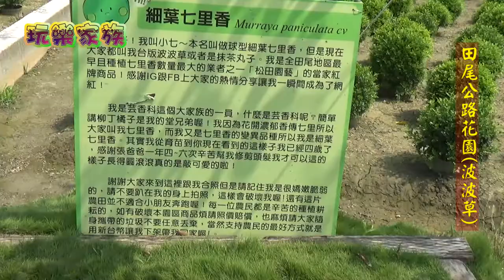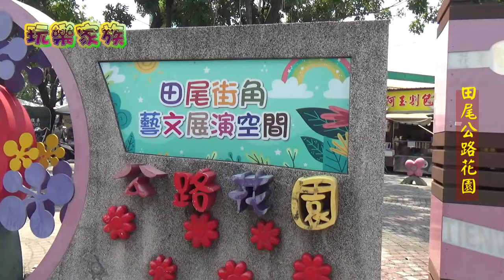2022/ 9 /18彰化遊(3)田尾公路花園、九龍大榕公竹塘鄉、芳苑海空步道、王功漁港、公館羊肉爐